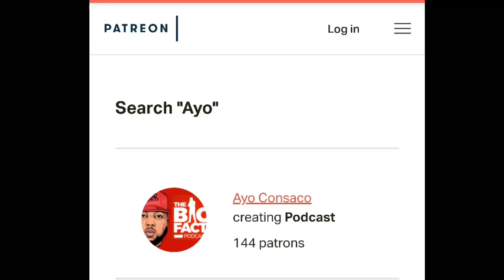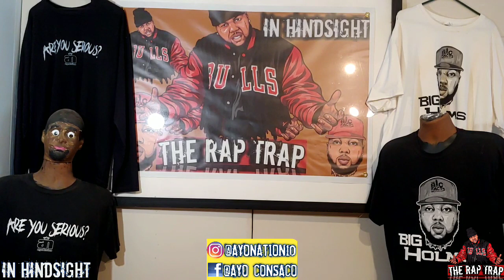Sebastian Telfair CRIES & BEGS Judge after being SENTENCED to 3yrs!!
sebastian telfair went to court today and on The Rap Trap our host AYO CONSACO breaks down the lyrics to see if they match what happened in real life.